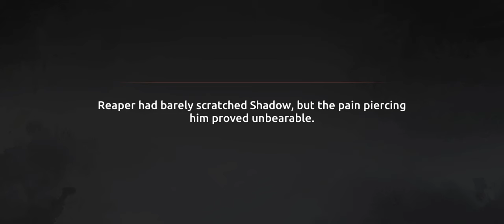SHADES : SHADOW FIGHT ROGUELIKE | ACT 2 - CHAPTER 1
🌑 EMBRACE THE DARKNESS, OVERCOMING THE MENACING REAPER IN A BREATHTAKING CONCLUSION! 🌑

Gear up for an electrifying adventure as you conquer Act 2 - Chapter 1 in Shades: Shadow Fight Roguelike, facing off against the ominous boss, Reaper! This thrilling chapter thrusts you into a realm of heightened challenges, pushing your shadow mastery to unprecedented heights in an epic showdown against the harbinger of shadows.

⚔️ SURPASS THE ULTIMATE TRIAL: REAPER'S MENACE ⚔️

Reaper, the relentless harbinger of shadows, emerges as the ultimate trial in Act 2 - Chapter 1. Brace yourself for an adrenaline-pumping showdown where every move is pivotal, and your mastery of shadow techniques will be tested like never before. Wield formidable weapons, unleash enhanced skills, and prove yourself as the true conqueror of the shadows against this formidable adversary.

🌌 DELVE INTO THE MYSTERIOUS REALMS OF ACT 2 - CHAPTER 1 🌌

As you confront the menacing Reaper, Act 2 - Chapter 1 unravels new layers of the captivating narrative of Shades: Shadow Fight Roguelike. Uncover mysteries that intertwine with the shadows, explore unseen dimensions, and make choices that will shape the fate of Dissected Skies. The storyline deepens, leaving you hungry for more revelations.

🏆 CELEBRATE YOUR TRIUMPH OVER REAPER 🏆

Your victory over Reaper is a monumental achievement, marking the end of an intense chapter in the shadow realm. Celebrate this triumph, share your strategies, and join the gaming community in reveling in your success. The shadows themselves bow in respect to your indomitable spirit, signaling the continuation of your legendary journey in Shades: Shadow Fight Roguelike.

🌟 EMBARK ON A NEW SHADOWY CHALLENGE 🌟

As Act 2 - Chapter 1 concludes, a new challenge awaits, promising greater trials and unveiling unforeseen mysteries. Brace yourself for the next phase of your journey in Shades: Shadow Fight Roguelike, where the shadows evolve, and your destiny as a legendary shadow warrior continues to unfold in ways that will keep you on the edge of your gaming seat!